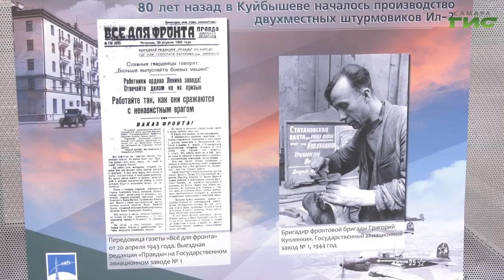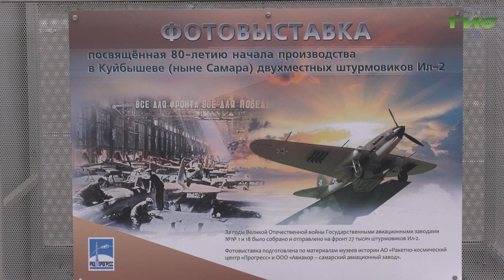В Самаре открылась выставка, посвященная 80-летию начала производства двухместных штурмовиков Ил-2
В Самаре открылась фотовыставка, посвященная 80-летию выпуска двухместного штурмовика Ил-2. Экспозиция расположена на площади Славы. Горожане и гости областного центра смогут увидеть уникальные снимки. Подробности у Светланы Тимофеевой.